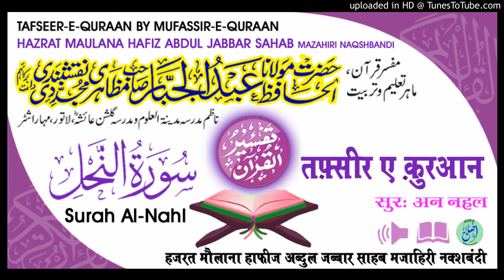Tafseer Surah Al-Nahl Aayat.93-95 HAZRAT MAULANA HAFIZ ABDUL JABBAR SAHAB MAZAHIRI NAQSHBANDI